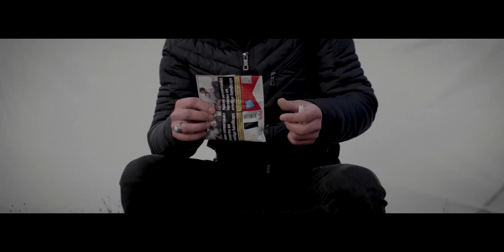Joeri Pronk - Olan (Official Music Video)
Video by Jonathan Vink

Special thanks to: Gholam Akbari, Art van Grondelle & Lisette de Hooge